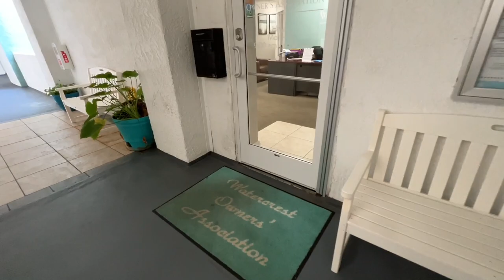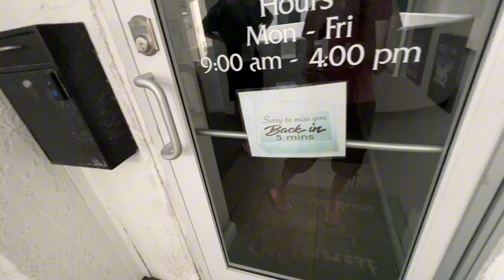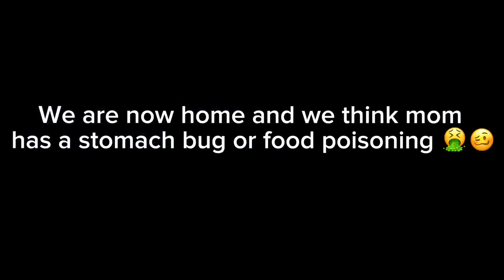We hear an alarm at 3 a.m… fire trucks, gas leaks, sewage smells and trapped clothing!!!!